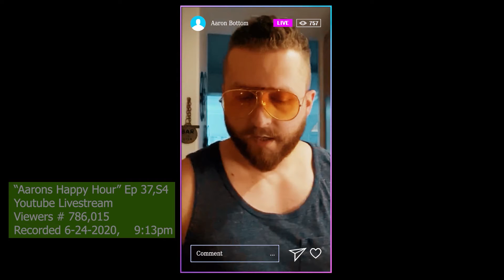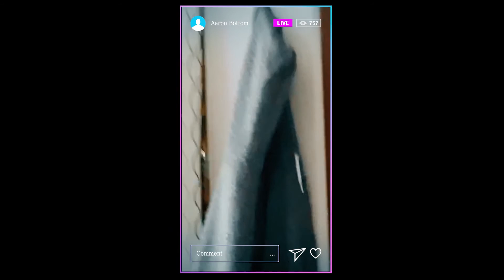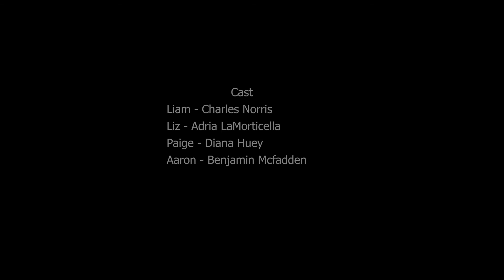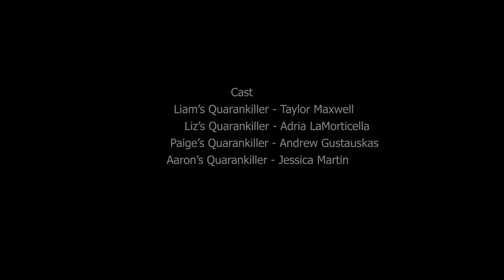QUARAN-KILLER (2020)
In the midst of the pandemic, four friends gather for a Zoom happy hour. After a particularly cheesy story about a QUARANKILLER, a mythic murderer that appears when you say his name three times and feeling the fatigue of digital hangouts, the four decide to separate until the quarantine is lifted. Though they soon are pushed back together after a series of spooky encounters.

Featuring:
Diana Huey
Charles Norris
Adria LaMorticella
Benjamin McFadden

Directed and Edited by Stimson Snead
Written by Benjamin McFadden